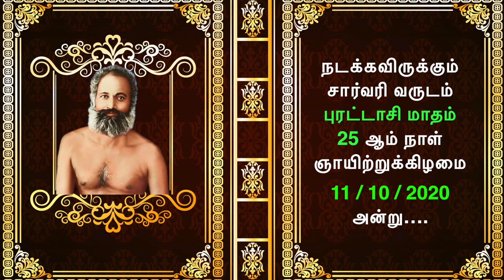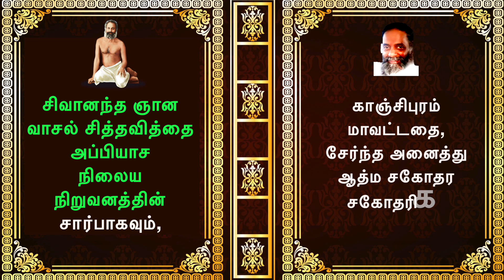பிரம்மஸ்ரீ முரளி பிரகாஷ் அவர்களின், 48ம் நாள் ஜீவ ஐக்கிய விழா அழைப்பு காணொளி பதிவு...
ஓம் தத் சத்

          ஞானபிதா சுவாமி சிவானந்த பரமஹம்சர் அவர்களின் அருள் ஆசையோடும், முன்னிலையிலும்.   நடக்கவிருக்கும் சர்வரி வருடம் புரட்டாசி மாதம் 25 ஆம் நாள் ஞாயிற்றுக்கிழமை 11 /10 / 20 அன்று….

           காஞ்சிபுரம் புத்தேரி கிராமத்தில் அமைந்துள்ள சிவானந்த ஞான வாசல் சித்தவித்தை அப்பியாச நிலையத்தில். சென்னை ,மயிலாப்பூர்  / பட்டினம்பாக்கத்தை சேர்ந்த பிரம்மஸ்ரீ S. முரளி பிரகாஷ் அவர்களின், 48ம் நாள் ஜீவ ஐக்கிய விழாவினை முன்னிட்டு, மேற்கூறிய நாளன்று விழா கொண்டாடப்பட  இருக்கின்றது...
                                                  ஜெபம் விவரம்
10 /10 / 20    சனிக்கிழமை மாலை 6  to  7.30 மணிக்கும்,
11 / 10 / 20   ஞாயிறுக்கிழமை விடியற்காலை 3 to 5.20 மணிக்கும்,
                                  காலை 7 to 8.00 மணிக்கும்,
                                 மதியம் 12 to 1.15 மணிக்கும், (சித்தவித்தை பெற்றவர்கள்)
                                மதியம் 12 to 2.20  மணிக்கும், (சித்த வித்யார்த்திகளுக்கும் )  ஜெபம் ஏற்பாடு செய்யப்பட்டுள்ளது…

                                   தேநீர், சிற்றுண்டி, அன்னம்  அளிப்பு  விவரம் :
10/10/20  சனிக்கிழமை மாலை 5.30 மணிக்கு மூலிகை டீ
சனிக்கிழமை இரவு 7.45 மணிக்கு சிற்றுண்டி
11 /10/20         ஞாயிறு காலை 5.45 மணிக்கு கருங்காலி பால்  மற்றும் பிஸ்கட்
                                         காலை சிற்றுண்டி 8 மணிக்கு
                                         மதியம் அன்னம்  அளிப்பு  1.00 மணிக்கும் ஏற்பாடு செய்யப்பட்டுள்ளது…
           ஆகையினால், ஆத்ம சகோதர சகோதரிகள், முன்னதாகவே வந்து பிரம்மஸ்ரீ S. முரளி பிரகாஷ் அவர்களின் குடும்பத்திற்கும் பொதுமக்களுக்கும், ஞான பிதாவின் பிள்ளைகள் அநேகர் இருக்கிறோம் என்பதை எடுத்துக்காட்ட,

        சிவானந்த ஞான வாசல் சித்தவித்தை அப்பியாச நிலையத்தின் நிறுவனரும், காப்பாளருமான  பிரம்மஸ்ரீ ராமையா அண்ணன் அவர்களின் சார்பாகவும், நிலையத்தின் ஆத்ம சகோதர சகோதரிகள் சார்பாகவும், பிரம்மஸ்ரீ S.முரளி பிரகாஷ் அவர்களின் குடும்பத்தினர் சார்பாகவும் வருக வருக என வரவேற்கிறோம்…

இங்கனம்                                                                                                                                                                    சித்தவித்தை அப்பியாச நிலையம்..                                                                                                                                                                                          புத்தேரி கிராமம், காஞ்சிபுரம்…

அவ்வண்ணமே கோரும்
திரு. தி.து. சீதாராமன்                                                                                                                                                             சிவானந்த ஞான வாசல்
சென்னை .